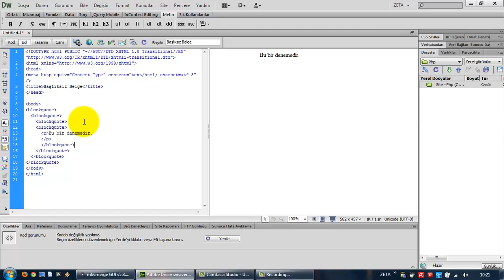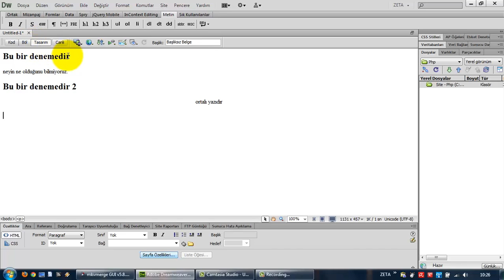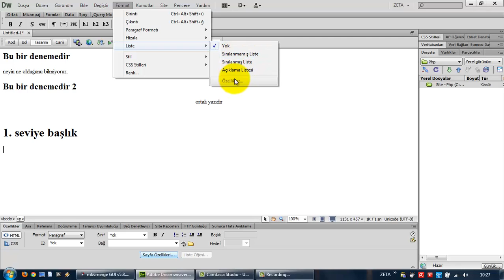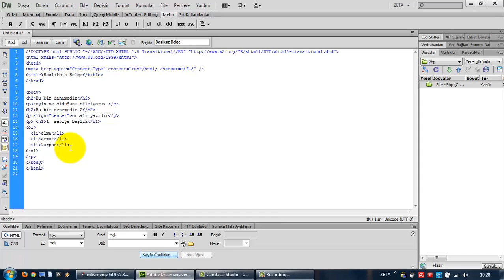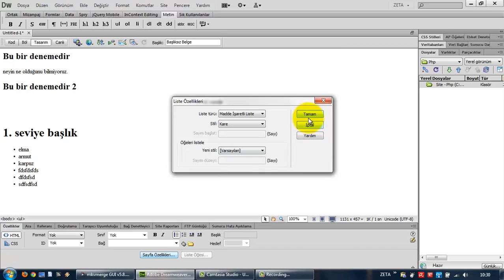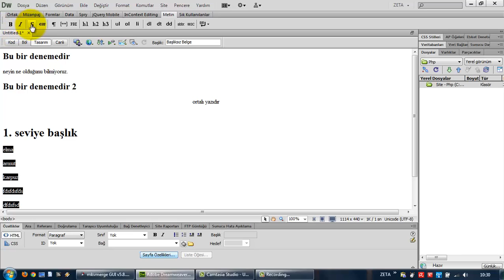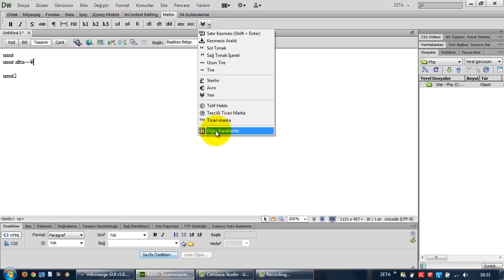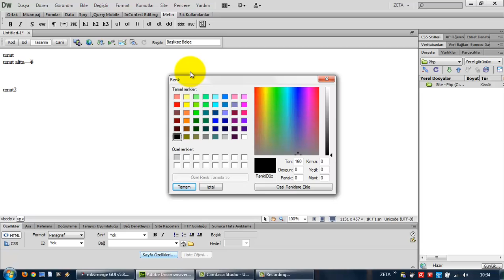(Arşiv) Adobe Dreamweaver CS6'da Metin Biçimlendirme - I (Ders 13)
Adobe Dreamweaver CS6'da metin biçimlendirmek için kullanılan Format-Biçimlendirme alanları ile metin biçimlendirme işlemleri.